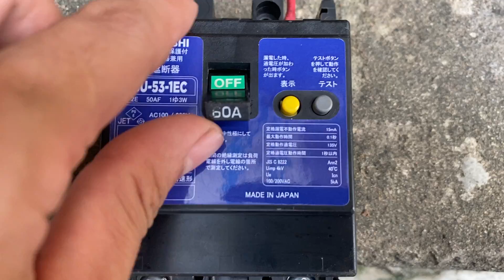Chức năng chống giật hay ho của aptomat chống giật nội địa nhật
Chia sẻ.  và  ''Đăng ký''  kênh miễn phí để nhận được video sớm nhất nhé .

 - BÌNH LUẬN những ý tưởng mới để giúp kênh phát triển hơn các bác nhé
 - Nhận Xét Để Em Biết Video Này Hữu Ích Với Các Bác

- Kênh xây dựng giúp bạn có những kiến thức hữu ích vận dụng làm việc ,kinh nghiệm thi công,hướng dẫn phần mềm xây dựng, thi công nhà , tổng hợp các mẫu nhà đẹp

 - Construction channel helps you have useful knowledge of working, construction experience, software construction instructions, construction of houses, the synthesis of beautiful houses.
, please register